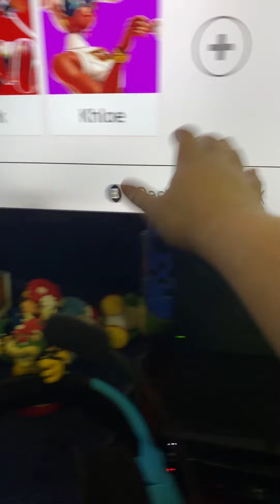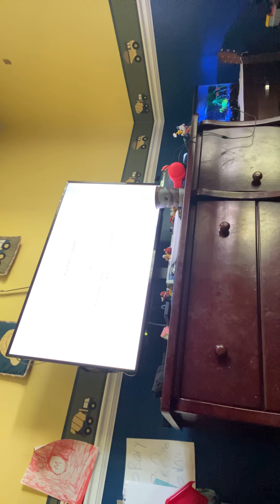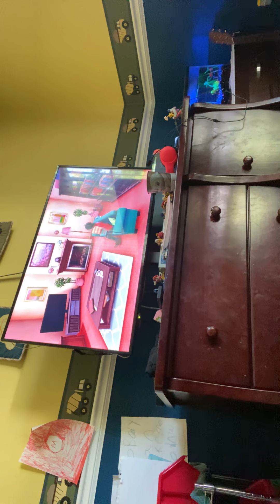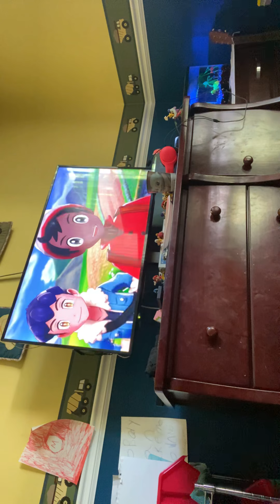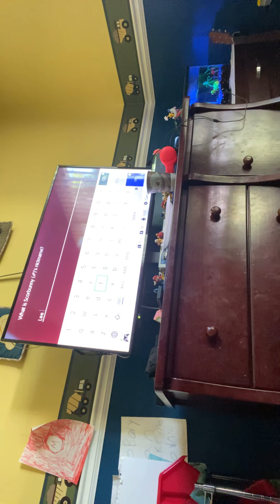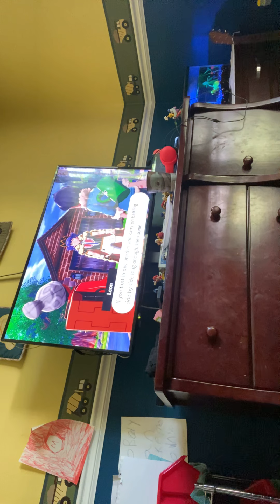Pokémon part 1